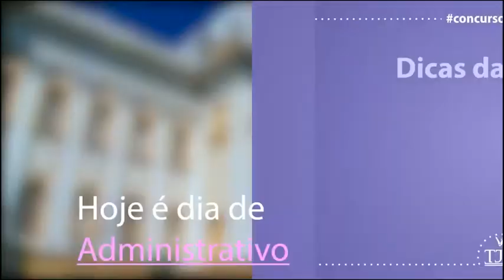Dicas TJPE - Mensagem do servidor Douglas Rafael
TJPETV: O professor e servidor Douglas Rafael gravou uma mensagem especial para motivar as candidatas e os candidatos do

Nesta semana, reta final dos seus estudos, as nossas postagens não tratam mais sobre o conteúdo programático do edital. Os professores, que também são servidores, têm um recado diferente pra você. Confere aí!

Conteúdo produzido pela Assessoria de Comunicação do Tribunal de Justiça de Pernambuco